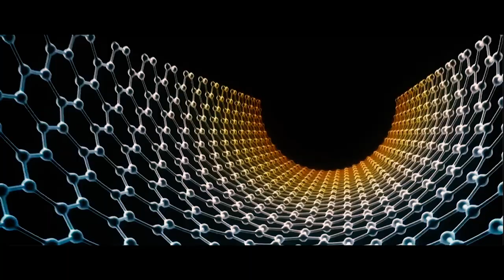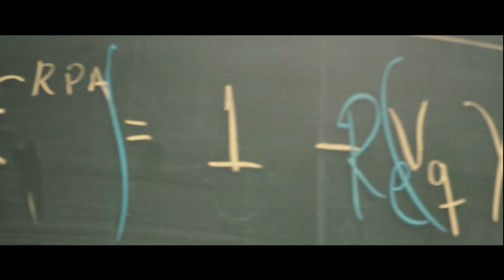Dr. Ben Van Duppen wint Prijs Robert Oppenheimer 2019.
Op 13 november 2019 reikte de Universiteit Antwerpen haar tweejaarlijkse Academische Prijzen uit. Dr. Ben Van Duppen (Departement Fysica) won de Prijs Robert Oppenheimer.